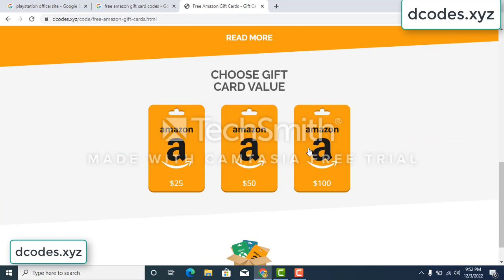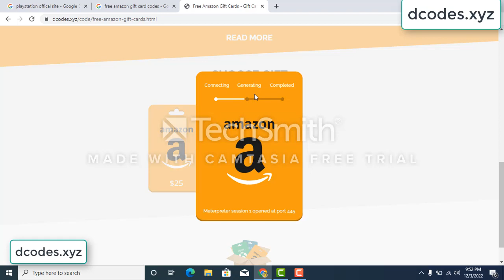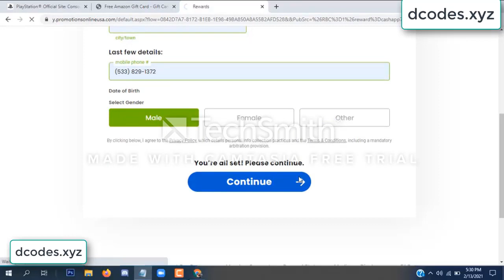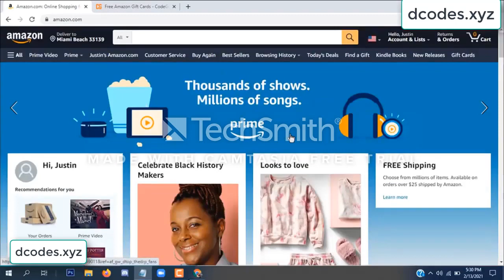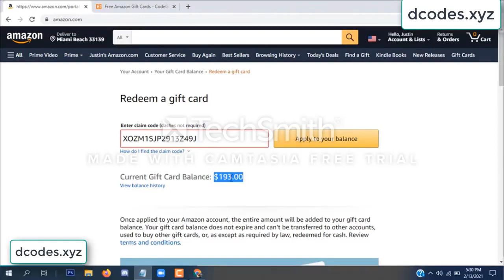amazon free gift card codes \\\ free amazon gift card codes 2022